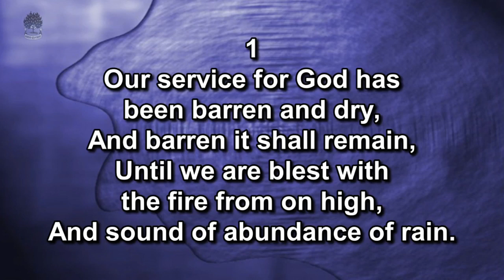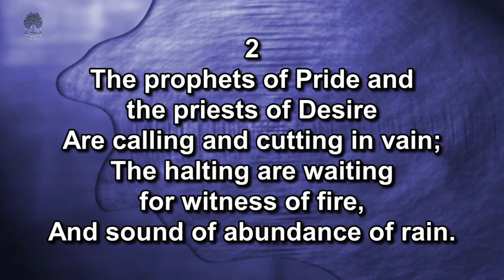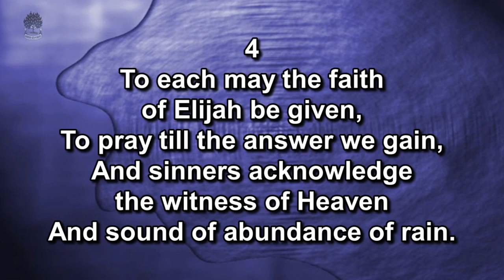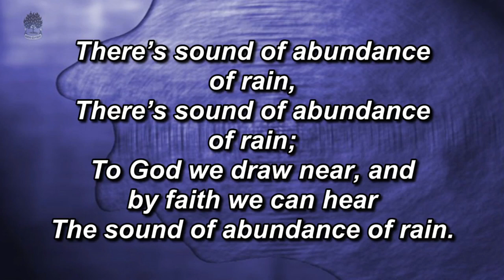The Life of Elisha - Part 1 Rev Ryan McKee